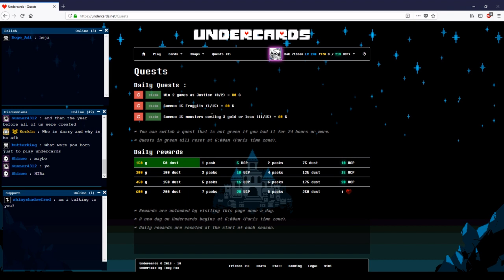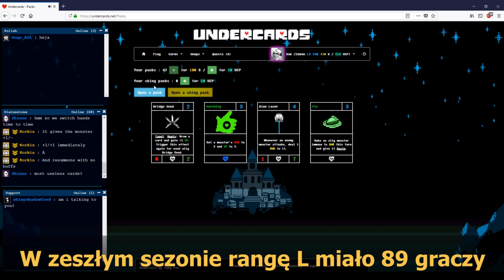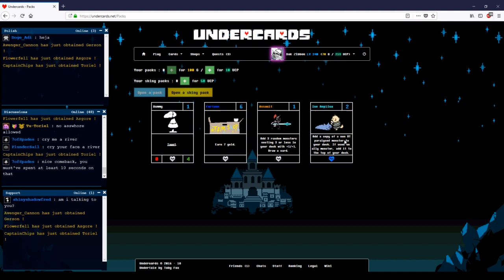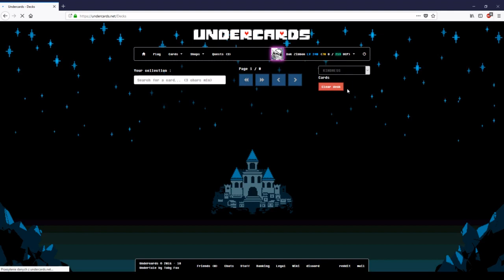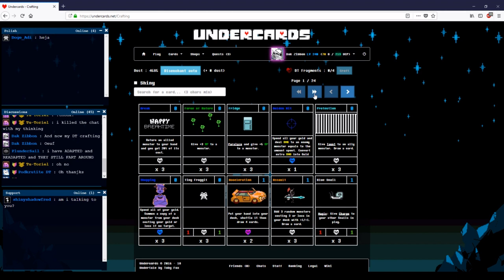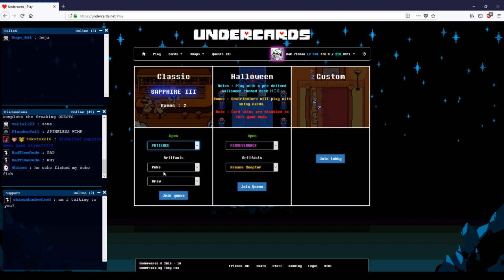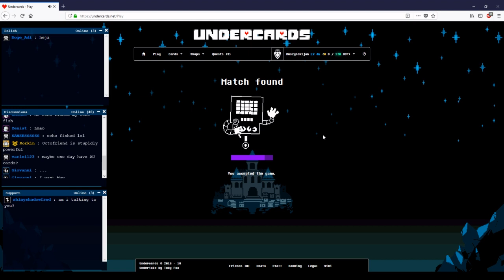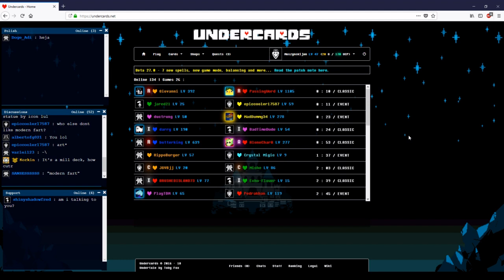Ten deck był gwiazdą jednego sezonu! Undercards #16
Dzisiaj opis "legendarnej" już talii cierpliwego aggro. W zeszłym sezonie była to prawdziwa meta. Dowodem na to był fakt, że korzystało z niego 80% graczy w TOP 200
Dodatkowo w tym odcinku 2 craftingi DT i oblatanie paczek
W następnym odcinku- rampa uczciwości, czyli kapitalistyczny deck by MysteryHD dobra morda i profesjonalny partner gry
żeby mnie wspomóc w grze